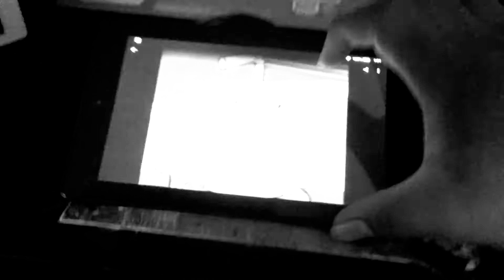Shake: Storm Part 16 (2020)